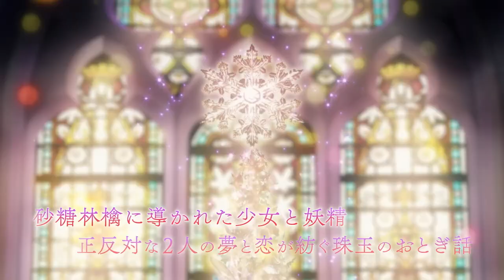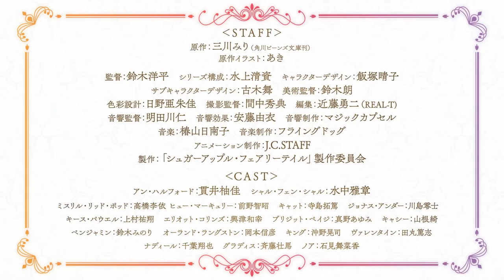Sugar Apple Fairy Tail Part 02-Trailer 02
Transmissão de anime de TV de 2023! A tão esperada animação da lendária fantasia da estrada real! [MAIN STAFF] Original: Miri Mikawa (publicado por Kadokawa Beans Bunko) Ilustração original: Aki Diretor: Yohei Suzuki Composição da série: Kiyosuke Mizukami Design de personagens: Haruko Iizuka Música: Hinako Tsubakiyama "Sugar Apple Fairy Tale" Comitê de Produção [MAIN CAST] Anne Halford: Yuzuka Nukui Shall Fenn Shall: Masaaki Underwater Mithril Tampa Pod: Rie Takahashi Hugh Mercury: Tomoaki Maeno e mais! Os confeiteiros especiais que faziam os doces sagrados ali eram chamados de "mestres do açúcar de prata". Ann, uma garota que perdeu sua mãe, que era uma mestre de açúcar de prata de primeira classe, decide seguir seus passos e se tornar uma mestre de açúcar de prata. Para isso, ele deve ser reconhecido por sua habilidade como artesão na feira da capital real realizada uma vez por ano. No caminho para a capital real, Ann contrata a fada guerreira Shar como escolta. Char é um guerreiro sólido, mas tem uma boca suja e não confia nas pessoas, então ele briga constantemente com Ann. No entanto, ao viajar com tal Char, Ann começa a desejar ser amiga. Que tipo de futuro a humana Anne e a fada Sharu irão co-criar enquanto superam as diferenças de raças, posições e situações difíceis? ● Site oficial do anime de TV “Sugar Apple Fairy Tail”

● Twitter oficial do anime de TV “Sugar Apple Fairy Tail” ＠sugarapple_PR/ sugar apple